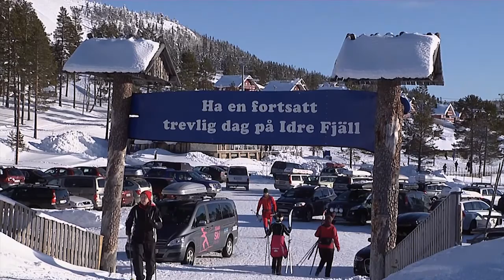Längdåkning på Idre Fjäll med Robin Bryntesson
Vill du boka eller har frågor kring din fjällsemester ska du kontakta vår bokning på:

Stiftelsen Idre Fjäll
Box 202
790 91 Idre